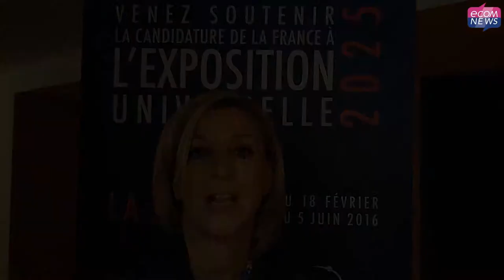Exposition Universelle 2025 : Toulouse soutient la France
Pourquoi Toulouse soutient-elle la candidature de la France à l'Exposition universelle de 2025 ? Quelles sont ses atouts pour accueillir une telle Exposition ? Et quels sont les enjeux économiques pour la France et pour les régions ?

Interviews de Sylvie Rouillon-Valdiguié, Vice-présidente de Toulouse Métropole en charge du Développement touristique, Adjointe au Maire de Toulouse, et Jean-Christophe Fromantin, Jean-Christophe, Député-maire de Neuilly-sur-Seine, président de l'association EXPOFRANCE 2025.

Entretiens réalisés par notre correspondante locale à Toulouse Marie-Agnès Espa.